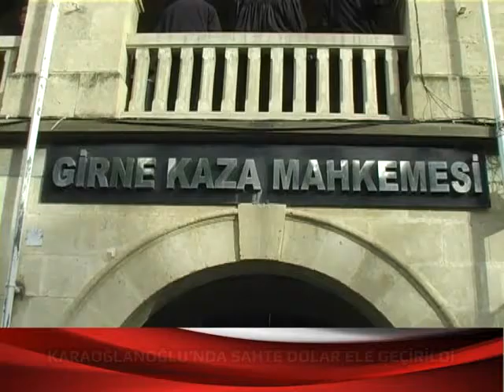MAHKEME SAHTE DOLAR